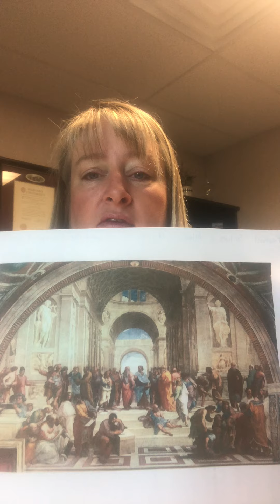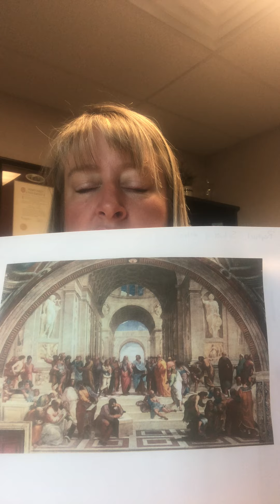Tuesday, October 13, 2020